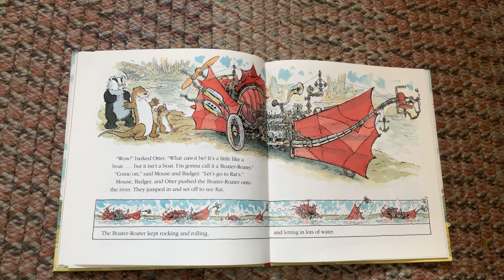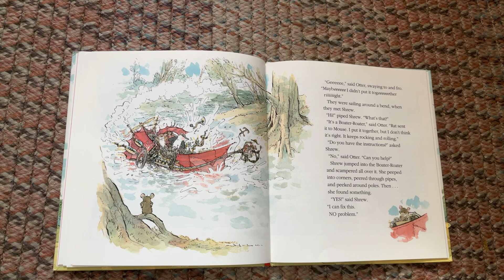No Problem (part 4)